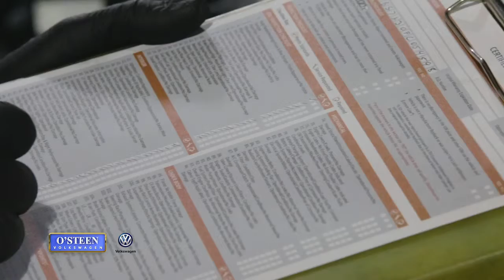O'Steen Volkswagen - TV Spot CPO April 19